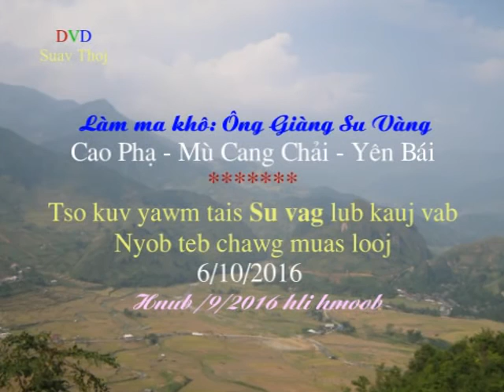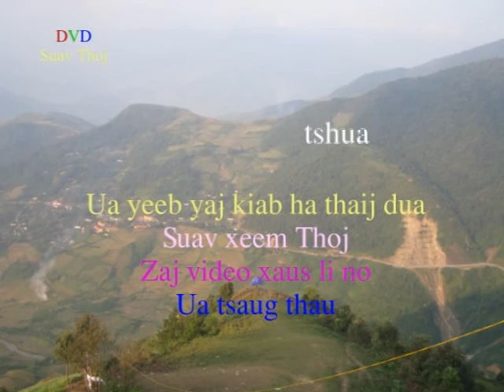Qeej plig nyob nyab laj teb chawg